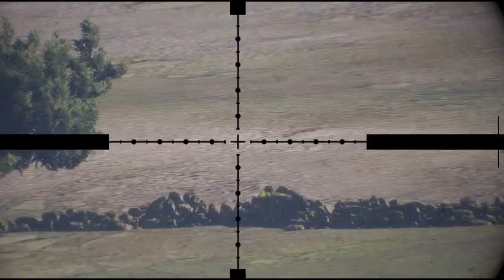USMC Scout Sniper kills insurgent village